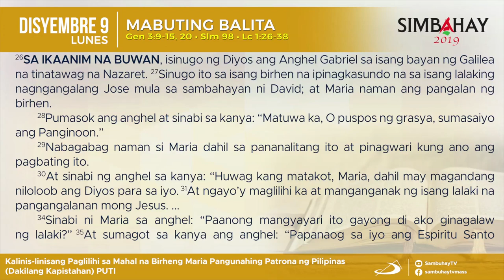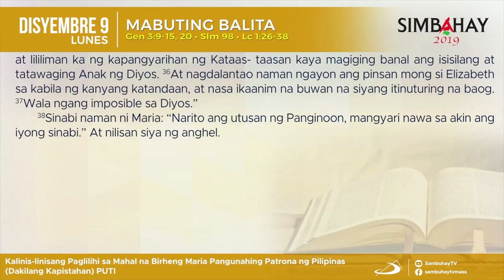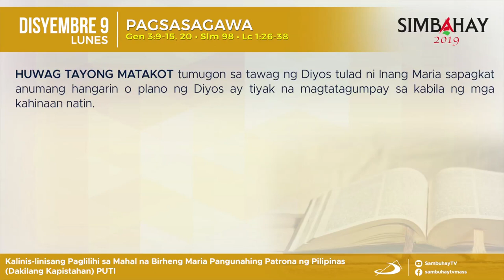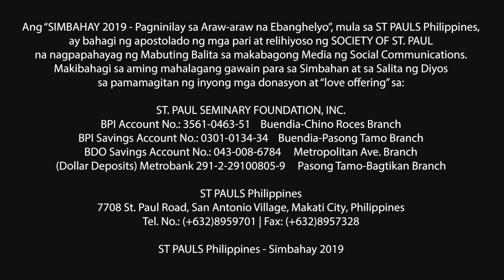Simbahay | Dakilang Kapistahan ng Immaculada Concepcion | Disyembre 9, 2019